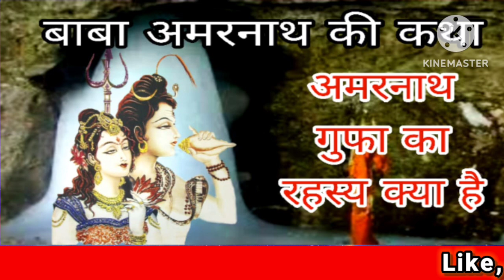बाबा अमरनाथ की कथा || Amarnath dham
1. Motivational story in hindi
2.
Short motivational story in hindi
3. भगवान की कहानियां
4. Ram katha
5. Hindi kahani
6. Spiritual story
7. Adhyatmik kahani
8. Latest moral story
9. God story inspiration
10. Motivational story
11. Emotional story
12. Dharmik katha
13. Rochak hindi kahaniyan
14. Acchi kahani
15. Saachi kahani
16. Satya kahani
17. Shri ram katha
18. Bhagwan ki kahani
19. Top 10 moral stories in hindi
20. Moral story in hindi